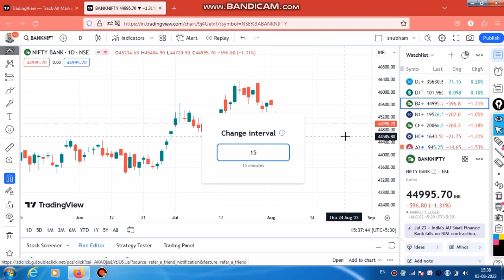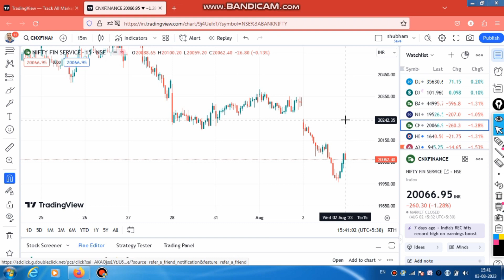03 August Market Analysis | Continue Down Trend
03 August Market Analysis | Continue Down Trend

आज बाजार में एक अच्छा selling हुआ।
कल बाजार में continue selling हो सकता है।